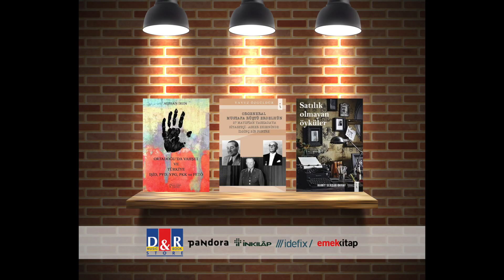Ortadoğu'da Vahşet ve Türkiye - Orgeneral Mustafa Rüştü Erdelhen - Satılık Olmayan Öyküler